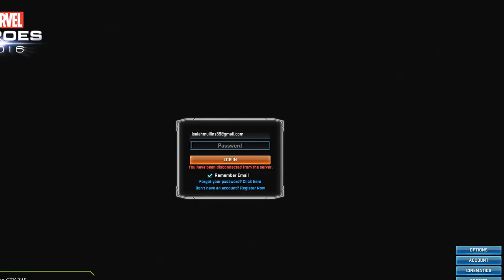Cap vs Dr. Doom/ Internet Lag Marvel Heroes 2016